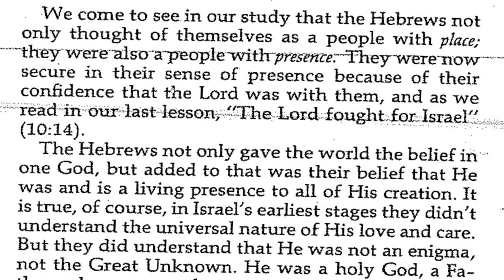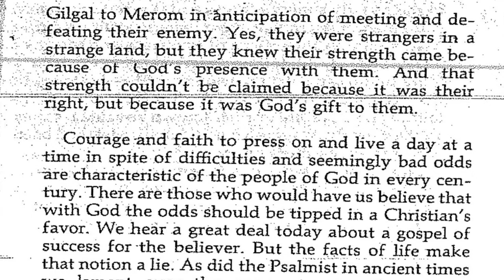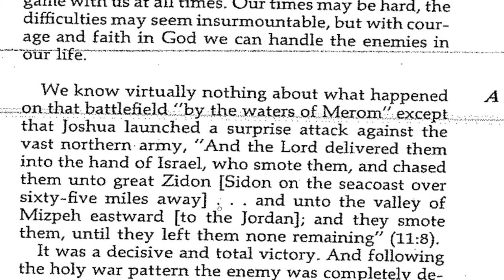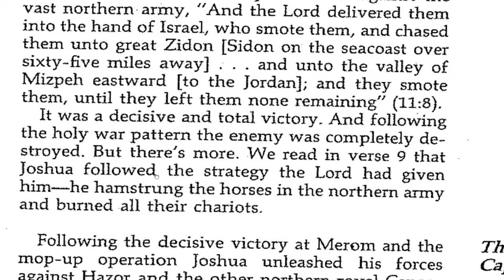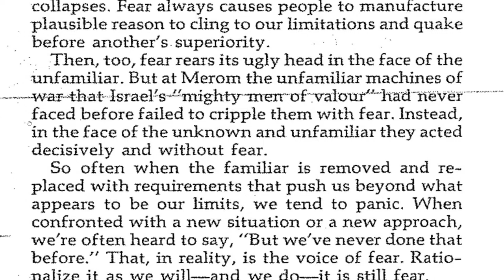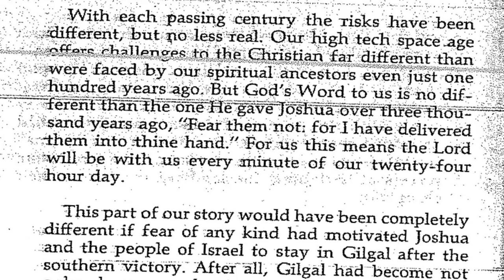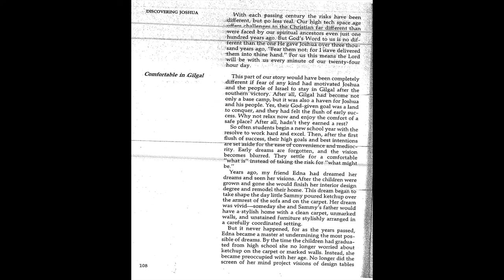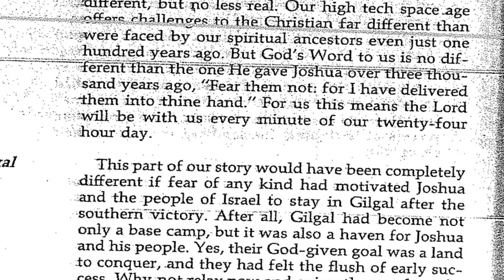BIBLE STUDY 04/03/2024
Holy Assembly Missionary Baptist Church
Pastor WT Granger

"A MOVING CHURCH BEING LED BY GOD"